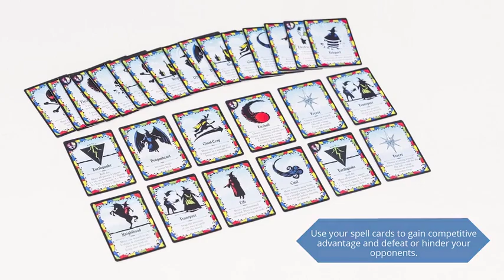Crystal Hall Board Game Trailer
Trailer for the fantasy game Crystal Hall. The video outlines the key ideas of the game and showcases the artwork.